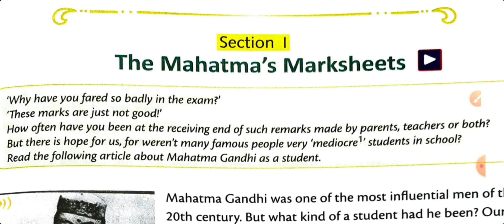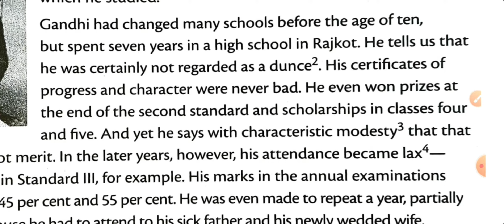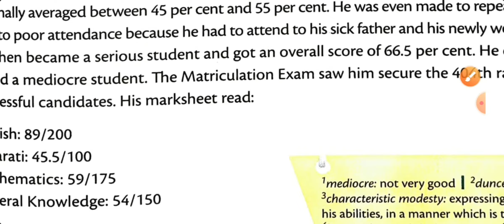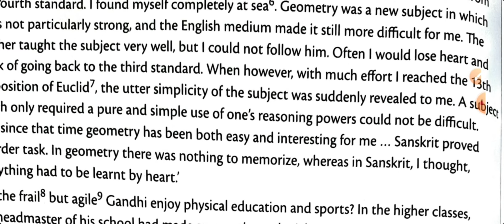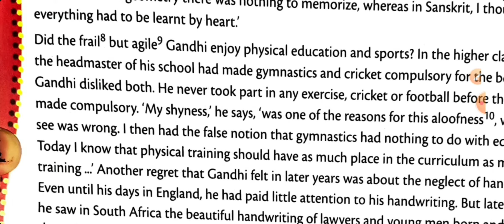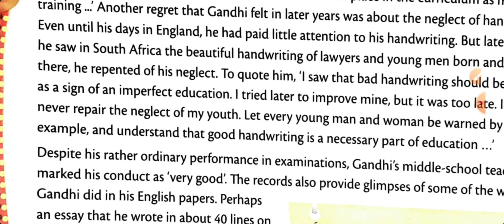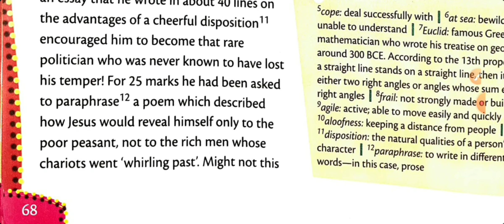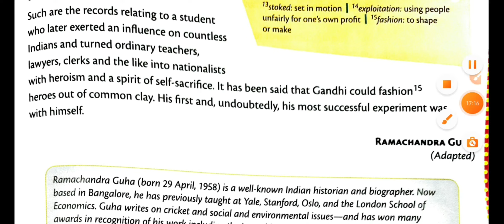unit 3 section 1 the mahatma's marksheets | explanation | class 8 English Broadway